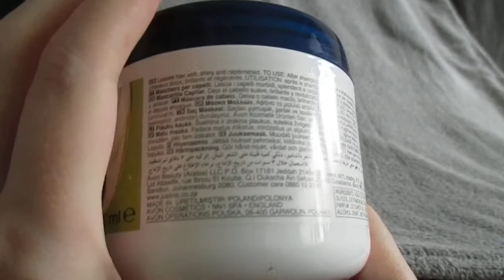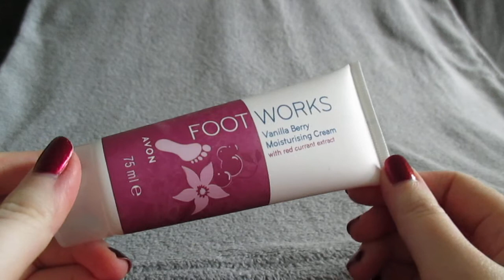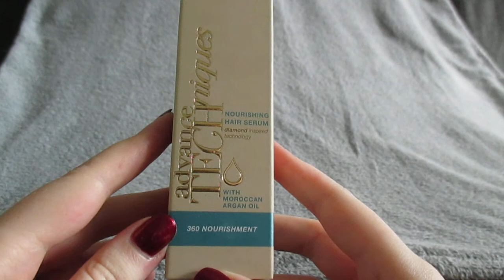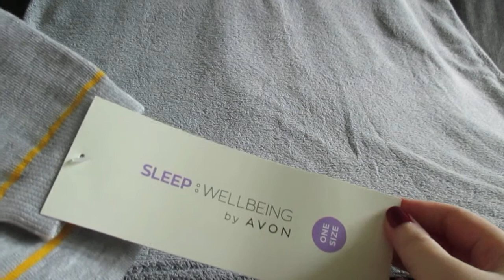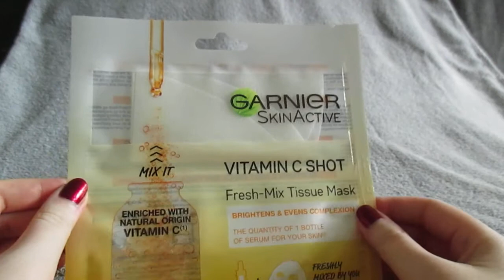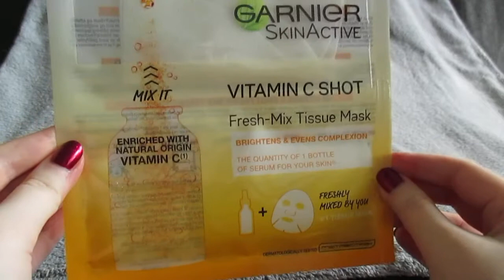Ostoksia - Avon (syyskuu) ja Sokos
Avonin syyskuun tilaus tuli torstaina, joten nyt käydään läpi, että mitä oikein tuli hommattua :)

- Avon Senses Lazy Daze ja Cactus Ridge 250 ml suihkugeelit 1.95 €/kpl (s.14-15).
- Avon Anew Even Texture & Tone Multi-Acid 5 -uudistavat kuorintalaput 7.50 € (s.16).
- Avon Cannabis Sativa Oil -puhdistusöljy 6.45 € (s. 56).
- Avon True Colour Glazewear -huulikiilto, sävy Clear 4.25 € (s. 117).
- Wild At Heart -sukat 5.95 € (s.156).
- Avon Care Kosteuttava hiusnaamio avocadolla 1.95 € (s.212).
- Avon 360 Nourishment -ravitseva hiusseerumi 3.75 € (s. 215).

Demotuotteena, tulossa lokakuun kuvastoon:
- Avon Color Trend Semi Matte- huulipuna, sävyt Nude Rose ja Light Pink, 4.95 €.
- Avon Footworks Vanilla Berry -jalkavoide 4.95 €.

Sokoksen Kutsu Kauneuteen -päiviltä myös jotain pientä.

- Dove suihkumousse.
- Garnier kasvonaamio.
- Essie -kynsilakka.
- Loccitane kasvoputsari.